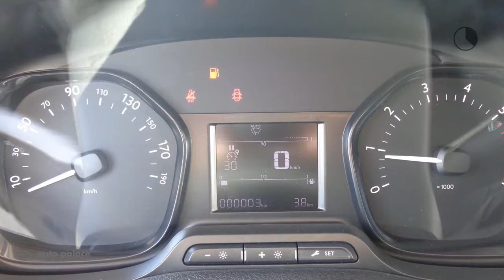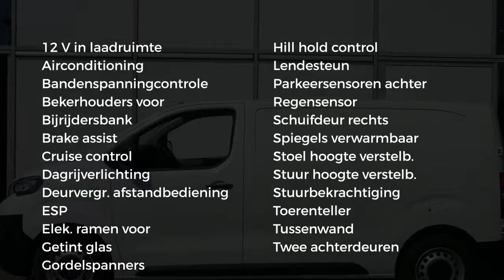Peugeot Expert 1.6 BlueHDi 95pk | Premium | AIRCO | 3 PERS. | PDC | BLUETOOTH